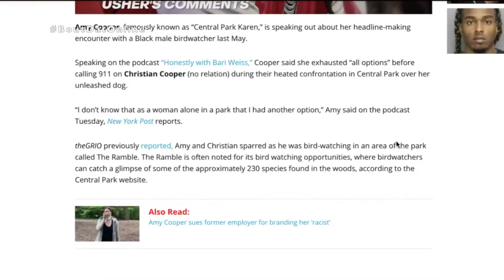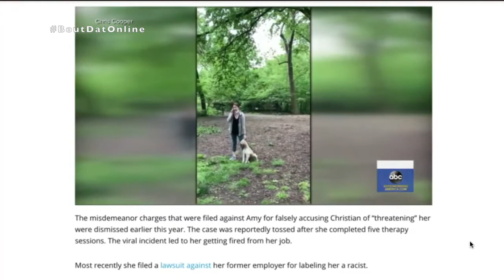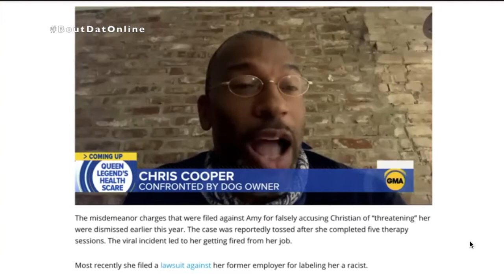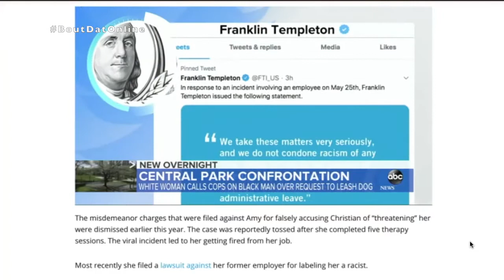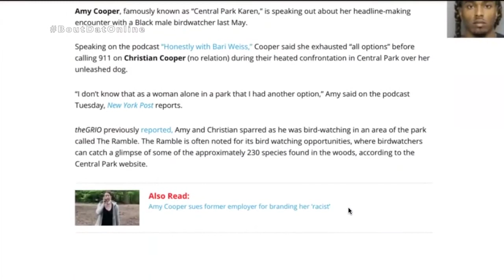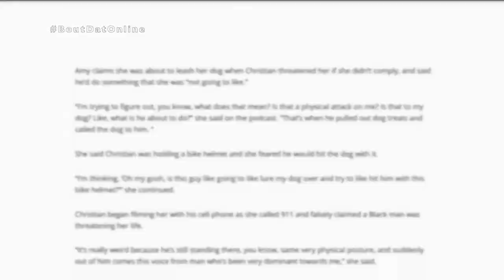What Happened To Central Park Karen? Amy Cooper Breaks Silence!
The Central Park birdwatching incident was a confrontation on May 25, 2020, between Amy Cooper, a white woman walking her dog, and Christian Cooper, a black birdwatcher, in a section of New York City's Central Park known as the Ramble.